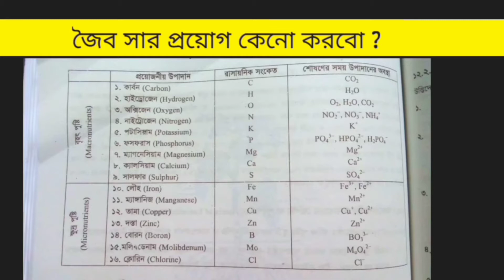জমিতে জৈব সার কেনো প্রয়োগ করবো/জৈব সারের গুরুত্ব organic fertilizer.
জমিতে জৈব সার কেনো প্রয়োগ করবো/জৈব সারের গুরুত্ব/Why should I apply organic fertilizer on the land
জমিতে জৈব সার কেনো প্রয়োগ করবো বা কি কারনে
এই নিয়ে এই ভিডিওটি তৈরি করা।
রাসায়নিক সার এর পরিবর্তে জৈব সার ব্যবহার বিধি।
সুস্বাস্থ্য জন্য এই প্রচার।

music link